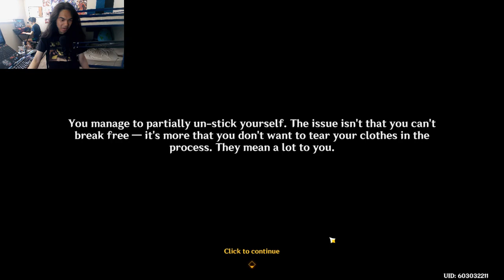Genshin Impact - Summertide Scales and Tales PC Gameplay - Part 2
Before setting off into our next destination, both Kirara and Navia are happened to be here as well.

Brand - Shinobee
Processor - 4.0GHz